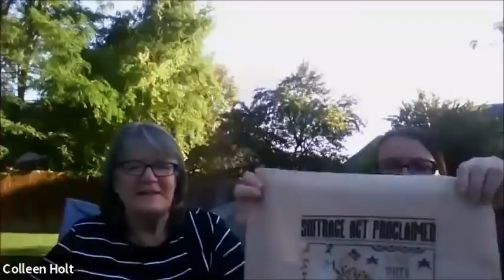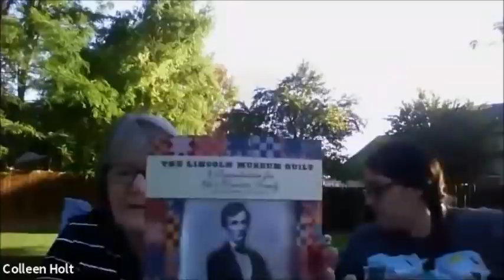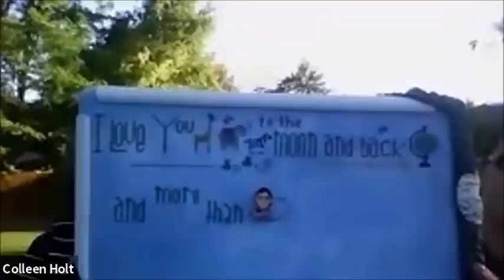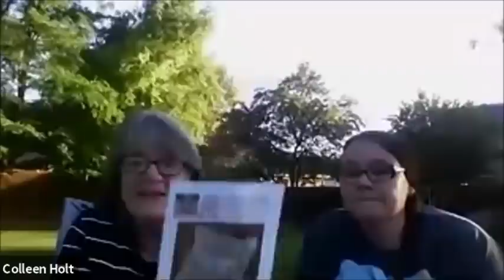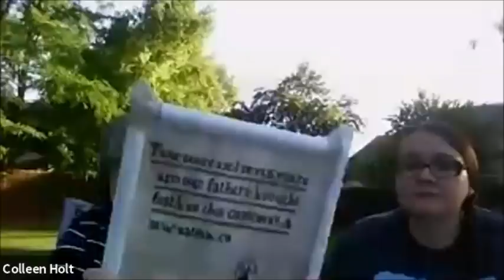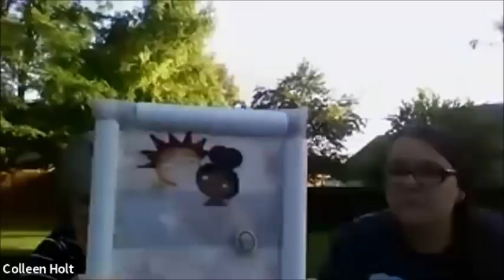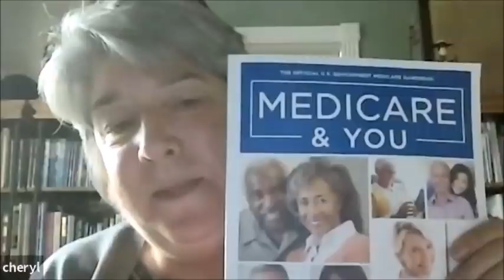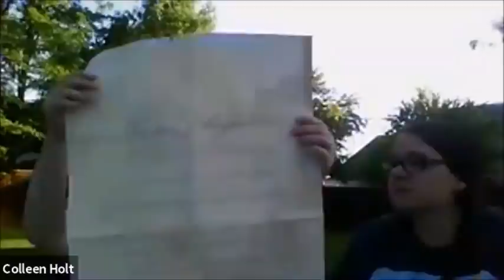Floss Tube 46 Stitching With The Sisterlies Apologies in advance for internet connection & rambling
Thank you to all our subscribers and for visiting our Floss Tube!!  We appreciate each and every one of you 

Colleen’s Instagram: Stitching-With-The-Sisterlies
Colleen’s Etsy Shop

PLEASE JOIN OUR SAL and post your progress on the Little House Needleworks Suffrage Act 1920 to SWTSSUFFRAGE in celebration of the 19th Amendment allowing women to vote! Partnering with Michelle Bendy Stitchy and 2 Martini Stitcher

PLEASE JOIN OUR SAL and post your progress on Sweet Freedom by Lindy Stitches to SWTSFREEDOM

PLEASE JOIN OUR SAL we are cohosting with @SamBrie Stitches Teresa Kogut’s “United We Stand”
And post your progress on SWTSUNITED

PLEASE JOIN THE FAT QUARTER SHOP’S PATTERN CLUB “PRIM STITCH” BY LORI HOLT AND IT’S SEW EMMA,

United We Stand by Teresa Kogut,

Lady Dot Creates Etsy Shop

Clay By Kim